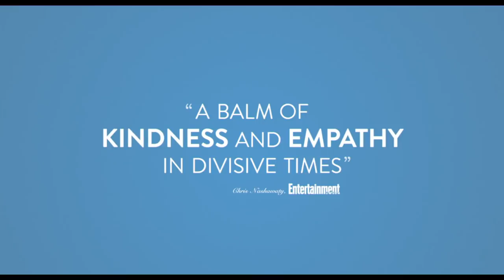Won’t You Be My Neighbor Trailer (2018) Fred Rogers Documentary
The documentary Won't You Be My Neighbor? takes an intimate look at America's favorite neighbor: Mister Fred Rogers.